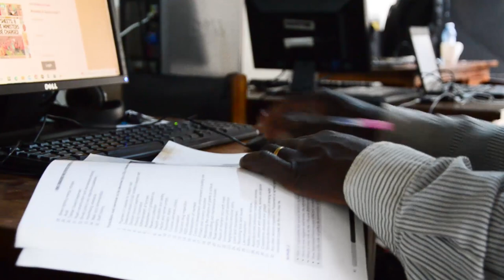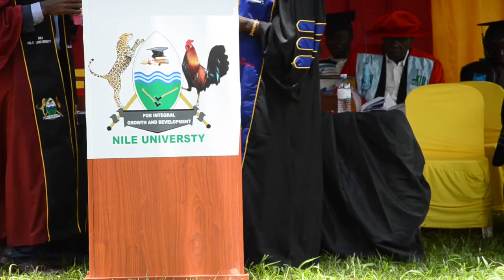NILE UNIVERSITY ARUA CAMPUS GRADUATION 2023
presided over by The State Minister of Lands & Urban Development Mario Obiga Kania